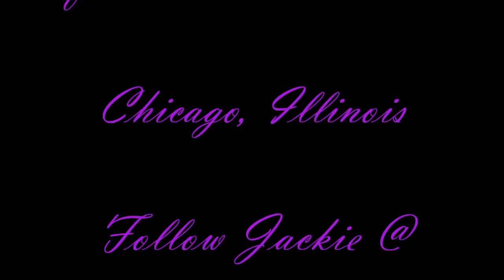"Call On Me" written by Jackie Boyd - GDW Video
"Call on Me" was Written by Jackie Boyd & is only in Its Preliminary Stages But Is Sure 2 be a Smash!